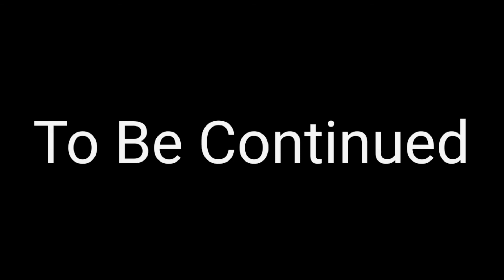Field of Adventures | Episode 3: Roomates | Gacha Life Series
Mary wants to be roommates with Nitsua and Steve. But will Steve and the landlord be ok with it? Find out more on this episode of Field of Adventures!